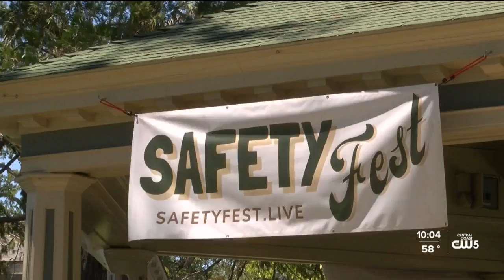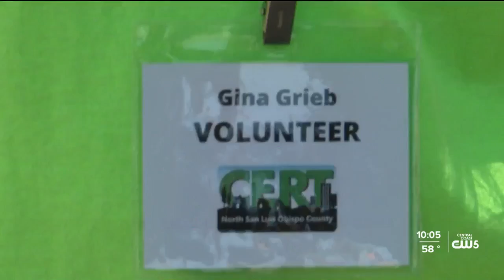First-ever "Safety Fest" took place in downtown Paso Robles